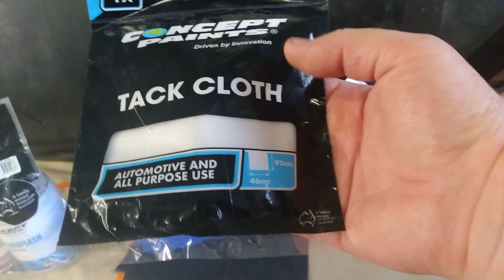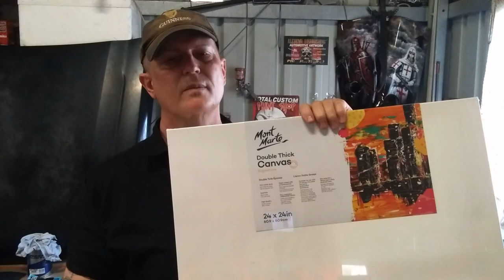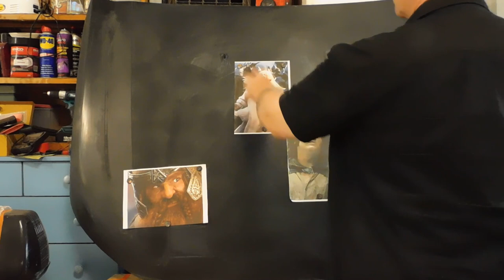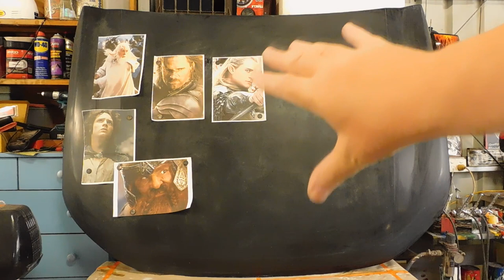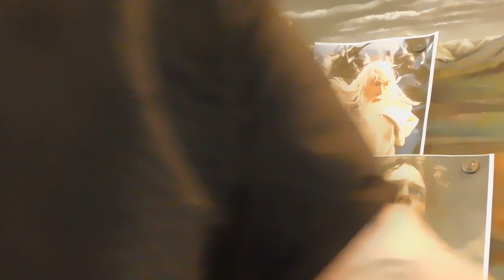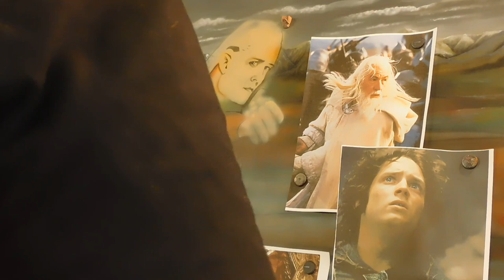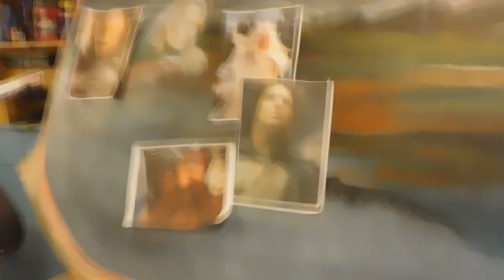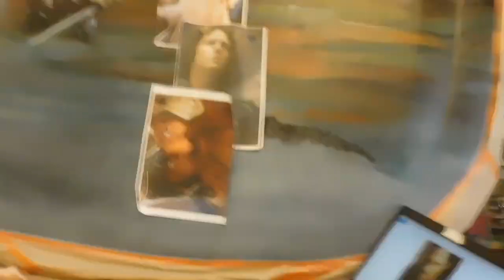The Lord of the Rings Bonnet Hood part one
In this video I'm painting a bonnet/hood for a customer, he wants a 'Lord of the Rings' theme, I'll take you through the process of prepping the surface for paint and I'll make a start on the artwork, stay tuned for part two and three

$350 Australian for a canvas painting, as long as I have a very good quality reference photo of the person you wish to be painted so I can see all of the relevant facial details,